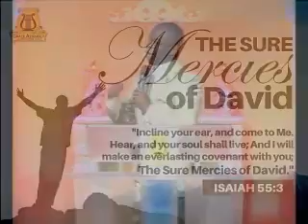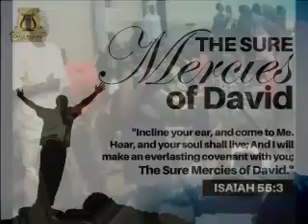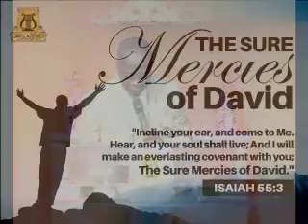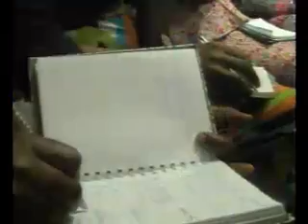Pastor Femi Paul - The Sure Mercies of David